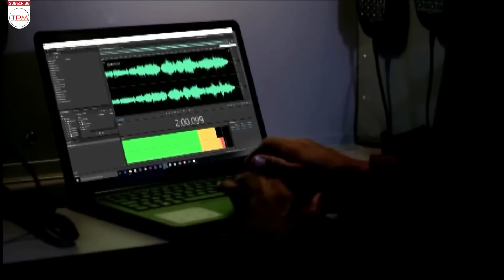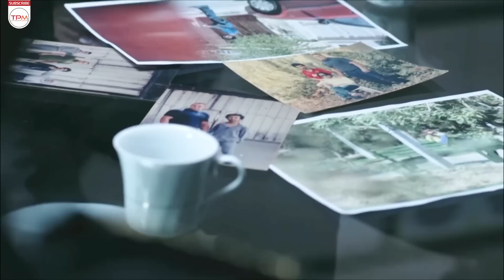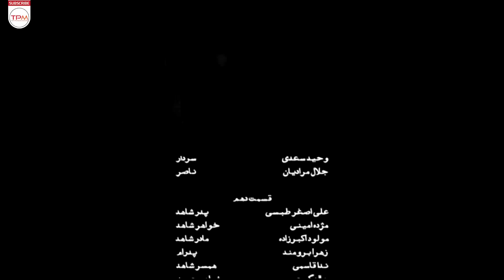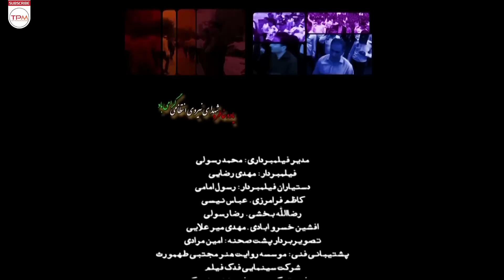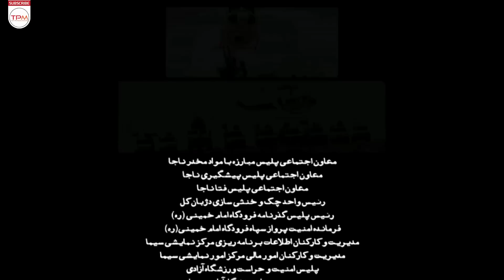قسمت پنجم گشت ویژه، سریال پلیسی و معمایی با بازی محمود پاک نیت، پدرام شریفی و حمید گودرزی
موضوع این سریال پلیسی و معمایی، دربارهٔ ماجراهای یک گروه پلیس زبده و ورزیده‌است که در چالش با پرونده‌های پلیسی، به رویارویی و حل و فصل آنها می‌پردازند. کاراکترهای مجموعه تلویزیونی شامل چند جوان است که به عنوان نیروهای گشت انتظامی فعالیت می‌کنند و در سطح شهر با یک اتفاق روبه‌رو می‌شوند و آن را پیگیری می‌کنند…

4K خلاصه سریال جدید و 1401 - سریال جدید گشت ویژه با کیفیت 👆👆👆👆
قسمت پنجم گشت ویژه، سریال پلیسی و معمایی با بازی محمود پاک نیت، پدرام شریفی و حمید گودرزی - Gashte Vijeh Serial Irani
About Iran Series Gashte Vijeh (Episode 5)
The subject of this police and mystery series is about the adventures of a group of elite and trained policemen who face and solve police cases in a challenge. The characters of the TV series include several young people who work as police patrols and face an incident in the city and follow it up...
سایر عوامل سریال جدید پلیسی و معمایی گشت ویژه
کارگردان: مهدی رحمانی
تهیه کننده: سعید سعدی
نویسنده: طلا معتضدی
نام انگلیسی سریال: gasht vije
تاریخ انتشار: 1395
تعداد قسمت ها: 10
ژانر: پلیسی، معمایی
موضوع: اکشن ، جنایی
بازیگران سریال جدید و با کیفیت عالی گشت ویژه _سریال پلیسی و جنایی
بازیگران : حمید گودرزی ، شاهد احمدلو ، پدرام شریفی ، محمود پاک نیت ، امیر کاظمی ، داریوش اسدزاده ، سوگل طهماسبی ، آزیتا لاچینی ، مهرداد فلاحتگر ، حسین سلیمانی ، طوفان مهردادیان و…